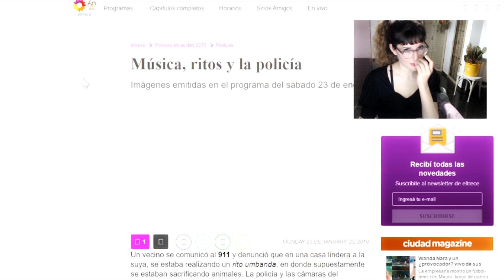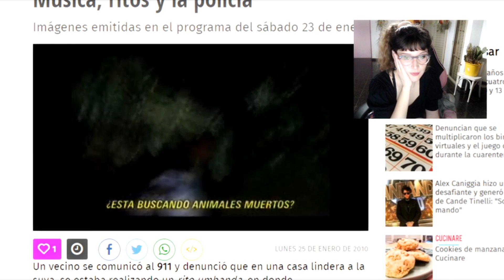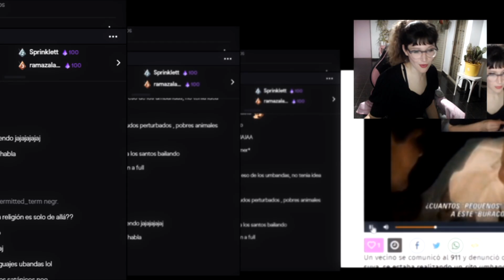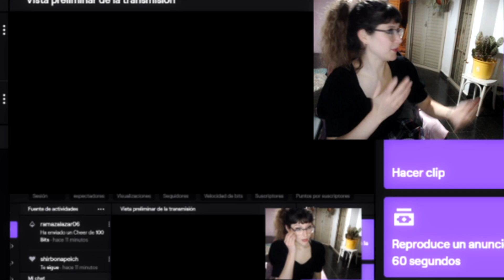Me burle de los UMBANDA y Pasó ESTO - Resumen de TWITCH | Anita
Podes ayudarme por esos medios! 💜🐰

SEGUIME!